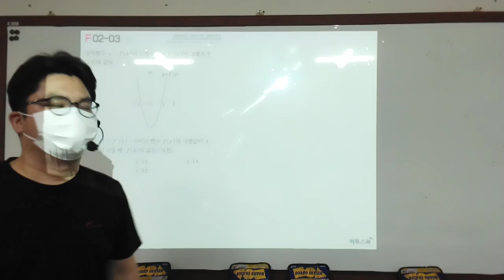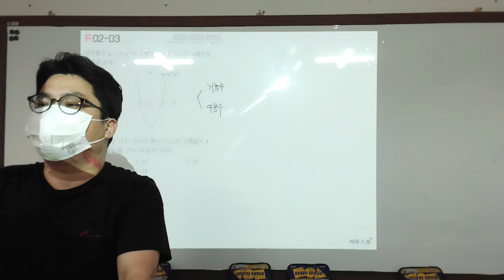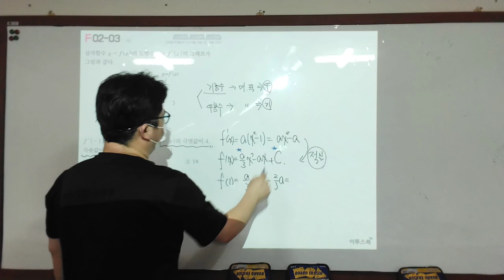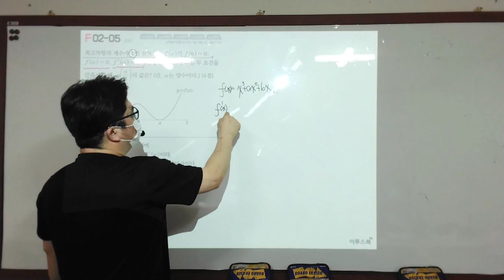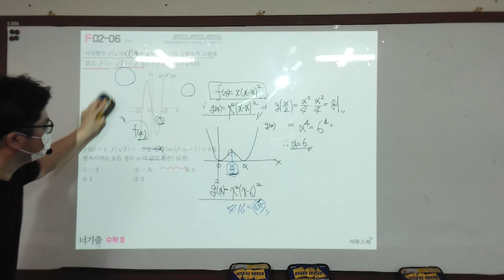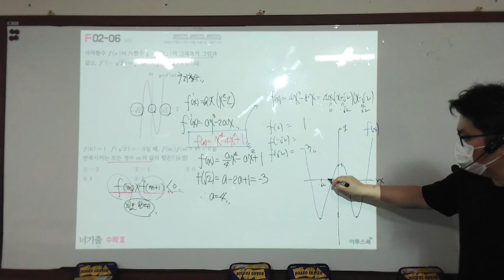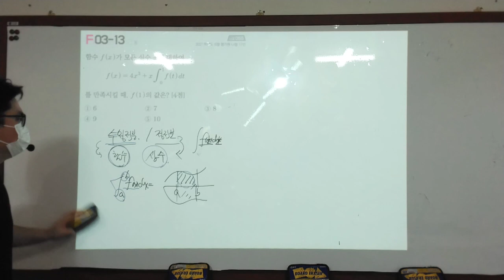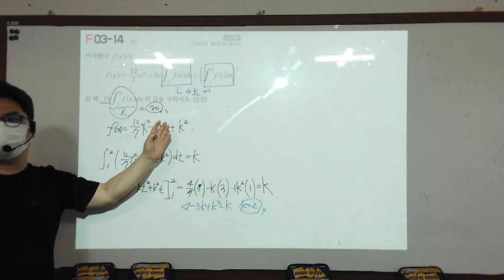21.07.18.일.고3.수2.너기출.#2-3~4-11(1)